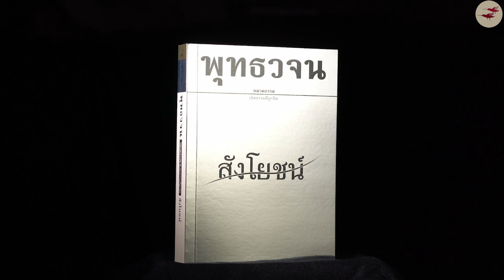หนังสือสังโยชน์ ตอนที่ 031 โยคะ ๔